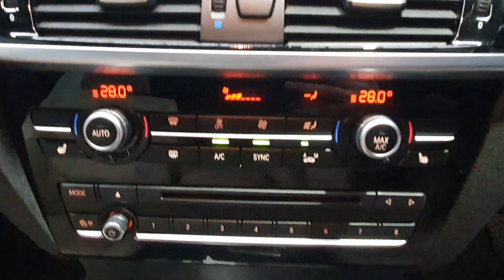MW15ZGX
00:00 EXTERIOR
00:50 INTERIOR
01:36 IMPERFECTIONS